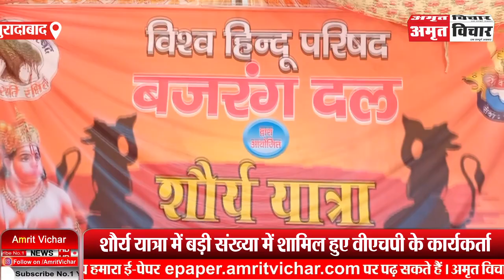मुरादाबाद: विश्व हिंदू परिषद ने मनाया शौर्य दिवस, शहर में निकाली यात्रा | Amritvichar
मुरादाबाद: विश्व हिंदू परिषद ने मनाया शौर्य दिवस, शहर में निकाली यात्रा